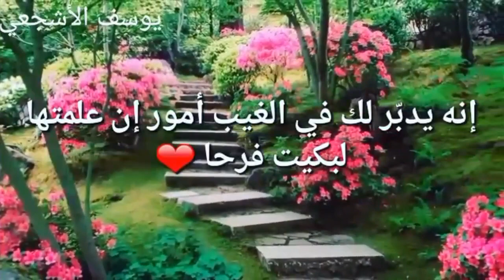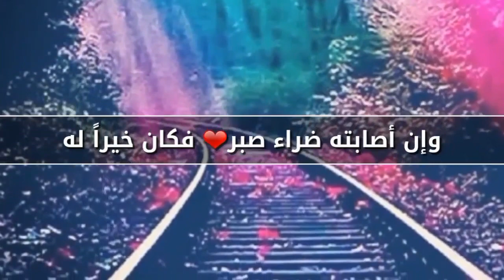اللهمَّ لك الحمد حتى ترضى، ولك الحمد إذا رضيت، ولك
اللهمَّ لك الحمد حتى ترضى، ولك الحمد إذا رضيت، ولك الحمد بعد الرضا